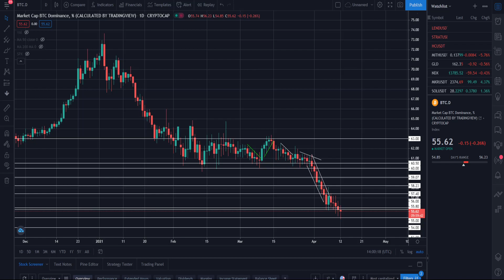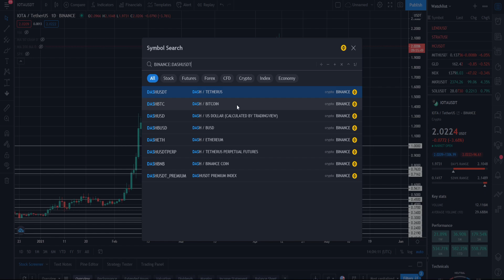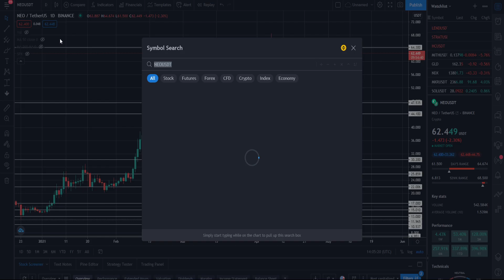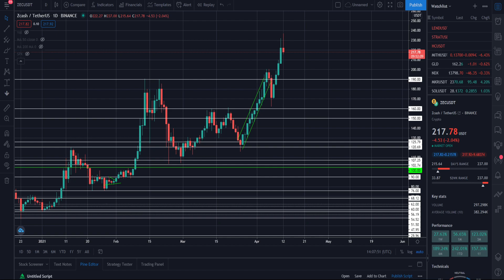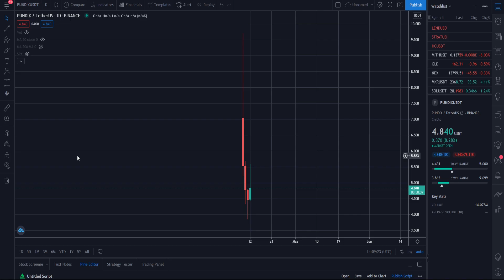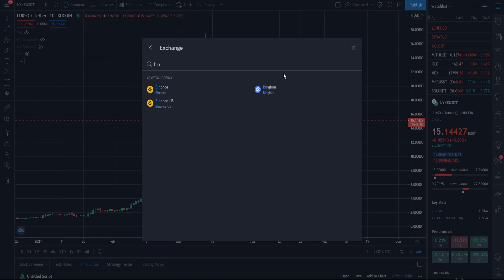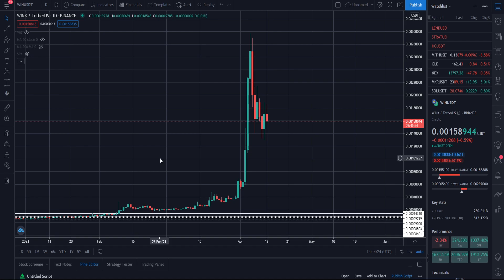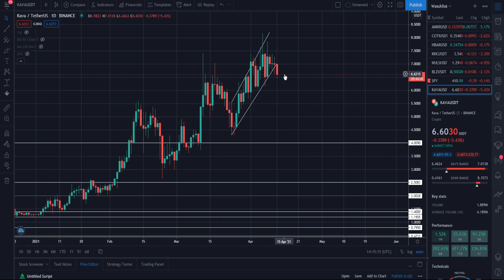Обзор рынка криптовалют 12.04.21. Апрель 2021. XRP по 1.4$, ETH = 2138$, BTC = 60000$.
В данном видеоролике будет обзор рынка криптовалют. Обсудим:
1. XRP по 1.4$, что ждать от рипла в ближайшее время?
2. ETH = 2138$, эфир по 2500$ - реальность?
3. BTC = 60000$, когда ждать перехай 62000$?
4. Альта в откате, когда ждать продолжение роста?
5. Разбор монет из комментариев.
6. Халявы нет.

Тайм-коды:

00:00 - Доминация Биткоина.
00:19 - Биткоин
00:33 - Ethereum (ETH)
00:41 - XRP (Ripple)
01:45 - Cardano (ADA)
01:55 - Stellar (XLM)
02:00 - Ontology (ONT)
02:39 - Dogecoin (DOGE)
02:44 - Tron (TRX)
03:16 - Polkadot (DOT)
03:27 - Ethereum Classic (ETC)
03:30 - IOTA
03:34 - DASH
03:37 - Monero (XMR)
03:50 - Binance Coin (BNB)
04:08 - Litecoin (LTC)
04:17 - Swipe (SXP)
04:25 - NEO
04:47 - EOS
04:51 - ChainLink (LINK)
04:59 - QTUM
05:10 - Bitcoin Cash (BCH)
05:14 - Zcash (ZEC)
05:49 - Siacoin (SC)
06:09 - LUNA
06:53 - PUNDIX
07:03 - REEF
07:40 - WINK (WIN)
08:15 - NEAR
09:05 - LYXE
09:38 - Почему не стоит заходить в монеты, которые уже дали сверх-иксы?
12:09 - KAVA

МОИ ЦЕЛИ ПО XRP. КОГДА ЖДАТЬ RIPPLE ПО 1$? СКАМ ИЛИ ТЕХНОЛОГИЯ БУДУЩЕГО? УСПЕЙ СЕСТЬ В РАКЕТУ!